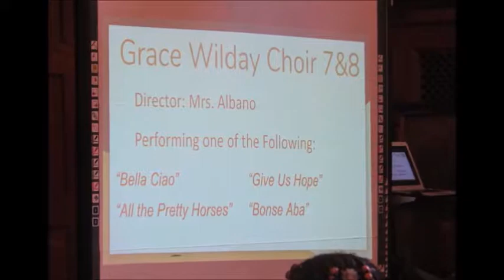District Arts Festival 2019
Every year we have a District Arts Festival that exposes our students to the Arts Contents. This past year we reformatted our approach and had an incredible outcome!